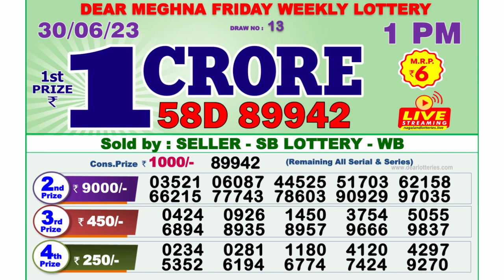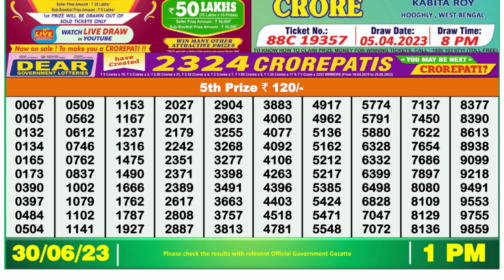Nagaland Lottery Sambad Live 1pm 30.06.23